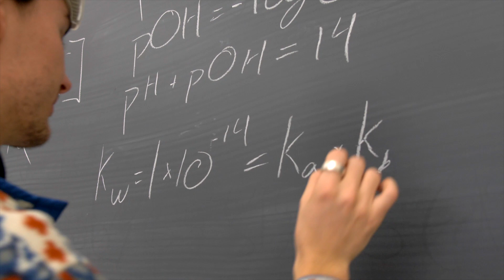One Minute in the Science Quad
Welcome to the S'Quad, where the buildings are physically connected, because we are connected: to the professors who guide us, to the research that drives us, and to one another (ask us about bologna loaf). Tap the play button, and don't forget your safety glasses.